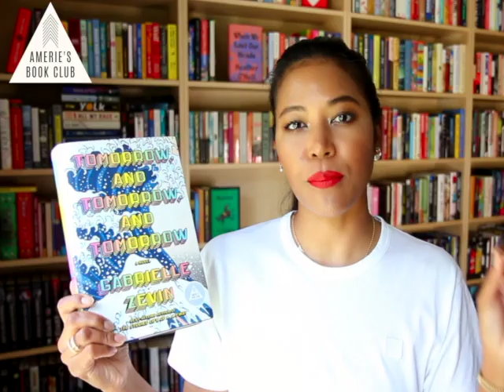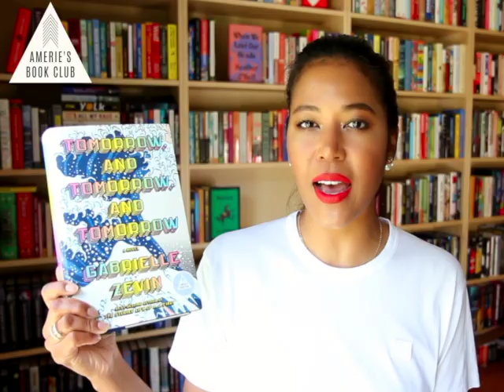What happened to Amerie?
Amerie had an interesting career in the music industry. Find out what happened and where she's at now.